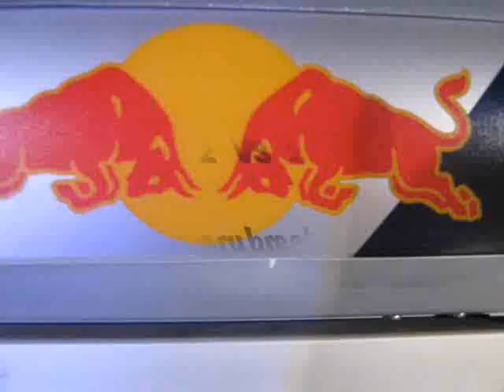Explosion bboy (final) clan style vs zona breaker (jurados Pockemon crew - Francia)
explosion bboy 2 vs 2
final
clan style vs zona breaker
winner clan style
bboy chiwas - bboy lil flavor
JURADOS
bboy moncef - francia (pockemon crew)
bboy mehdi - francia (pockemon crew)
bboy soul one - peru (life style crew)